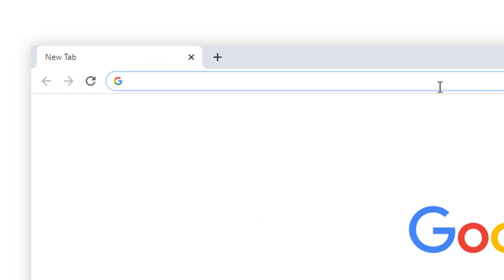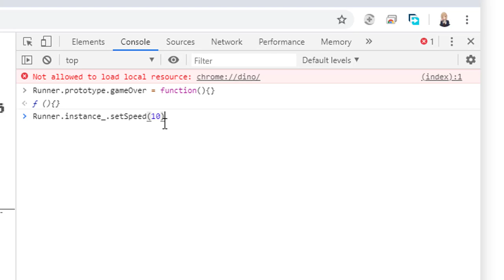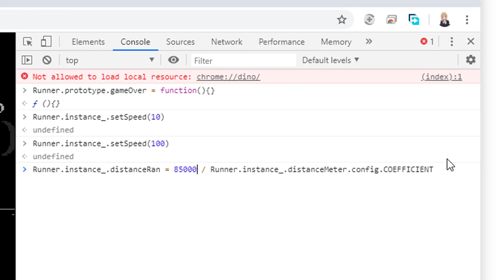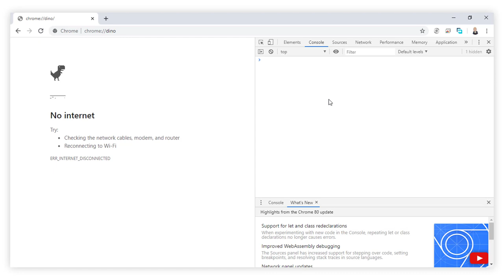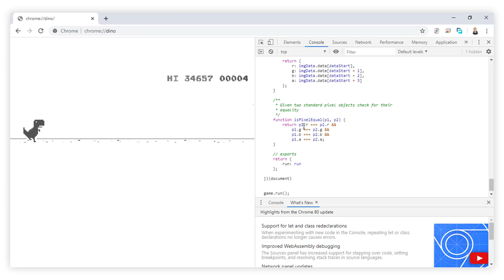DINO CHROME - Comment DETRUIRE LE JEU!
Voici tous les codes pour bidouiller le dino de Google Chrome comme tu veux.

MUSIQUE
Jeremy Blake - Powerup! ♫ NO COPYRIGHT 8-bit Music
Free to use 8-bit music for you.